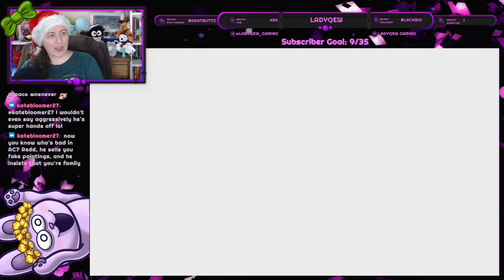December Game Swap 2: Patches | Kirby's Epic Yarn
For the next December Game Swap, we're returning to Kirby's Epic Yarn! It's time to see if we can figure out those missing patches, or if we can get another floor for the apartment building!